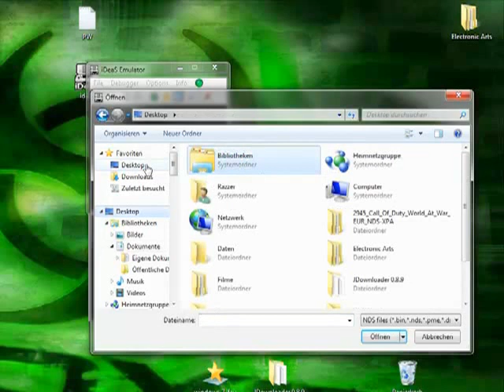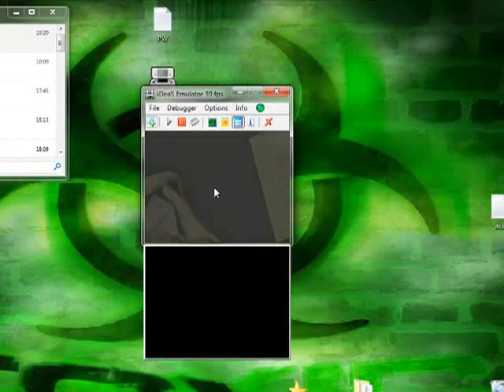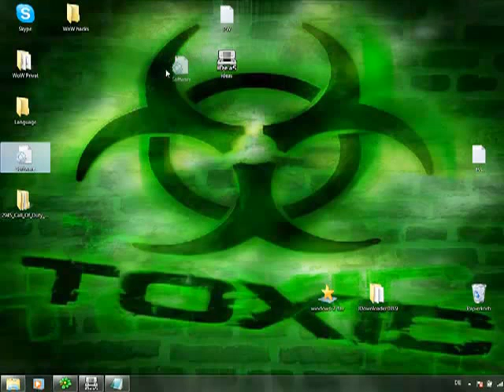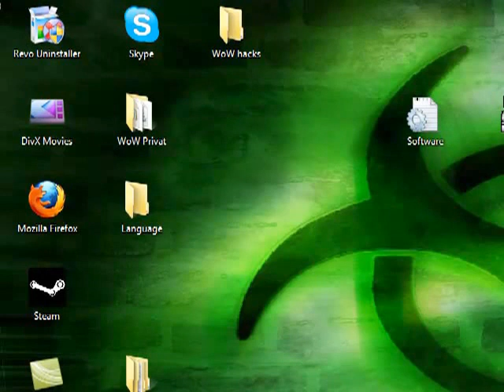[TuT] Wie spiele ich NDS Spiele aufn PC?